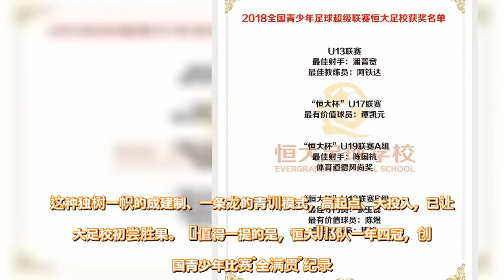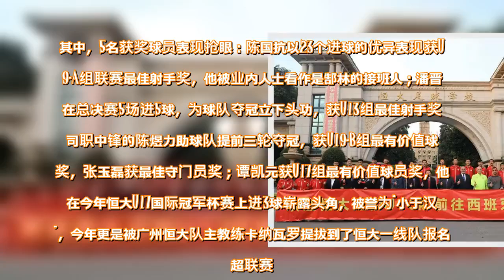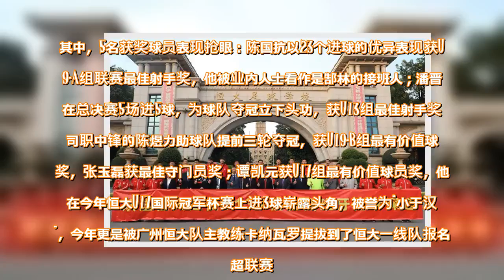2018年中国足球青训大比拼收官 恒大足校称霸青训榜 - 雪花新闻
金羊网讯   记者林本剑报道：今天是2018年最后一个工作日，中国足球青训大比拼也在今天收官。恒大足球学校称霸2018中国足球青训：全年共收获18项重大赛事冠军，共获全国青超联赛8项年度大奖，117人次入选国青、国少队，U15队力克阿根廷国少、皇家马德里梯队等欧美青训强队。这份亮眼的成绩单表明：恒大青训正迅速崛起为国内足球青训的中坚力量。    冠军榜单显示恒大青训已初尝胜果  恒大足校2018年获得的18项冠军，不仅包括目前国内青训四大赛：青超联赛、青少年锦标赛、青少年足协杯赛和青少年冠军杯赛，还有西班牙“马德里青年杯”等欧洲青训赛事。   据悉，恒大足校在本校引进西班牙皇马顶级外教团队执教。从球员13岁开始，选拔5个年龄段的优秀学生进入恒大西班牙分校深造五年，直到18岁学成归国。这种独树一帜的成建制、一条龙的青训模式，高起点、大投入，已让恒大足校初尝胜果。   值得一提的是，恒大U13队一年四冠，创全国青少年比赛“全满贯”纪录。U13（05梯队）是恒大足校2012年办学之初招收的年龄最小的一批队员，集中体现了恒大青训理念和六年培养成果。目前，国内青少年人才中，2005年龄段是注册人数最多、竞争最激烈的，能够包揽2018年全国锦标赛、青超联赛、足协杯和冠军杯全部四项冠军，这样的统治力在中国足协青少年赛事中尚属首次。目前，这一批球员已抵达马德里，将在西班牙深造5年。    青超奖项榜显示尖子球员正脱颖而出  12月26日，2018中国足协青少年足球竞赛工作会议暨全国青超联赛年度颁奖礼举行，恒大足校揽得8项年度大奖，获奖数量首次位居榜首。其中，5名获奖球员表现抢眼：陈国抗以23个进球的优异表现获U19-A组联赛最佳射手奖，他被业内人士看作是郜林的接班人；潘晋宽在总决赛5场进5球，为球队夺冠立下头功，获U13组最佳射手奖；司职中锋的陈煜力助球队提前三轮夺冠，获U19-B组最有价值球员奖，张玉磊获最佳守门员奖；谭凯元获U17组最有价值球员奖，他曾在今年恒大U17国际冠军杯赛上进3球崭露头角，被誉为“小于汉超”，今年更是被广州恒大队主教练卡纳瓦罗提拔到了恒大一线队报名中超联赛。   2018年，全国青超联赛全面升级，被中国足协确定为我国青少年竞赛体系核心和顶层赛事，覆盖了U13-U19六个年龄组别，恒大足校在这一国内青训最高赛事平台上的高光表现显示了一批有潜质的尖子球员正脱颖而出。   除了各年龄段球队取得空前佳绩外，在各级国字号球队中，恒大后备人才入选人次也位居全国第一。今年4月，恒大足校U17、U15、U13三个年龄段梯队成建制入选国家集训队名单，位列全国第一；10月的U17国青红队集训，恒大足校6名球员入选，上榜人数最多；中国足协近日公布的U16国青集训名单，恒大足校共13人入选，其中有2人是跳级入选，再一次“霸榜”。据统计，恒大足校2018年全年117人次入选中国国青、国少，在多个年龄段均成为国字号球员输送第一大户，这一点也显示了恒大足校的人才厚度。恒大足球青训成果呈现“井喷”迹象，为广东足球的后备人才储备打下了坚实的基础。   作者：林本剑  查看原文